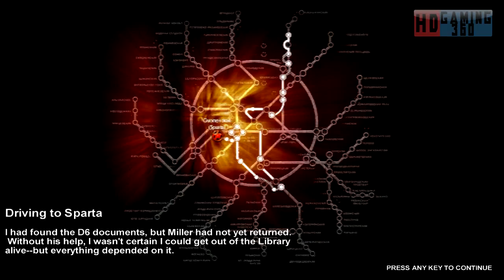Metro 2033 Playthrough Part 41